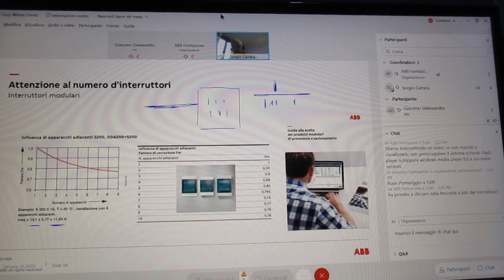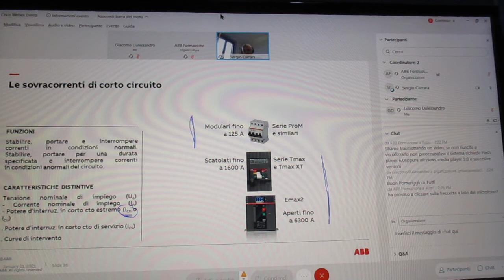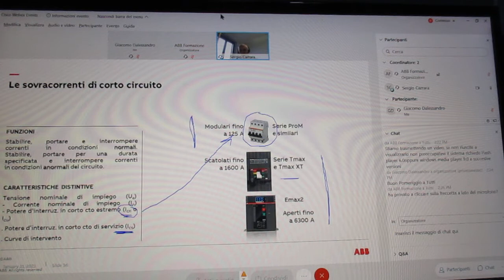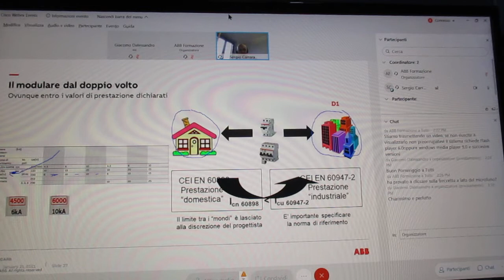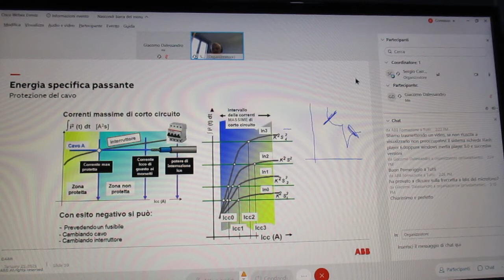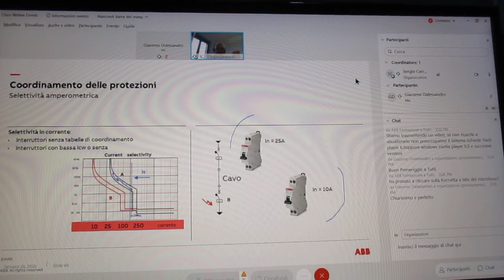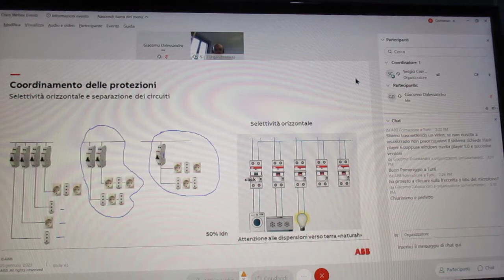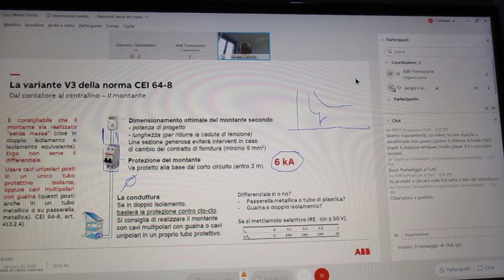FCRM200121-2-Webinar ABB-Impianto Elettrico Edificio-Progettazione Impianto Domestico-Rel.S.Carrara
21
GENNAIO 2021

ABB
“ L’impianto elettrico di un edificio:
progettazione di un impianto domestico ”

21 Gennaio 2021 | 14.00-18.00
Relatore: Sergio Giacomo Carrara, Training Expert ABB Electrification
ABB

Organizz. : ABB

Informazioni evento:
ABB L’impianto elettrico di un edificio: progettazione di un impianto domestico

Argomento del corso:
Con la settima edizione della norma CEI 64 8 sono state introdotte nuove prescrizioni per la realizzazione degli impianti elettrici nelle unità abitative e le caratteristiche minime che deve avere un centralino
L’obiettivo delle nuove prescrizioni introdotte dal CEI è di mantenere la sicurezza di sempre, affiancandola con un livello di prestazioni funzionali e di comfort decisamente più moderno e coerente con i relativi impianti degli altri partners europei

Informazioni evento: ABB L’impianto elettrico di un edificio: progettazione di un impianto domestico

 L’agenda:
• La classificazione funzionale degli impianti elettrici nelle abitazioni secondo la nuova norma CEI 64-8 e le prescrizioni normative.
• Regole di connessione per gli impianti di bassa tensione.
• Focus su:
-suddivisione dei circuiti;
-gestioni dei carichi;
-protezione dalle sovratensioni
-distribuzione all'interno dell’abitazione.
• Esempi riassuntivi e proposte ABB.
• Selettività e continuità di esercizio.
• Gestione dei carichi.
• Scelta dei centralini.
📍  Il relatore:
Sergio Giacomo Carrara, Training Expert ABB Electrification

📍 Crediti formativi:
Se sei iscritto al Consiglio nazionale dei periti industriali CNPI, otterrai 3 CF.

Se vuoi seguire altri webinar gratuiti nelle prossime settimane, consulta il nostro sito! :
A presto,

ABB Electrification Italia
Formazione Tecnica